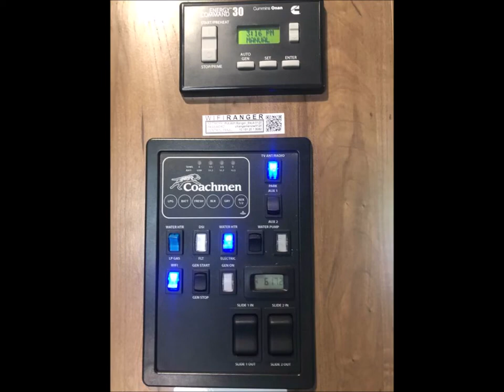2020 Coachmen Mirada 35BH - $125,000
2020 Coachmen Mirada 35BH for sale Tucson, Arizona
Class A Motorhome for sale Tucson, Arizona
condition: excellent
cylinders: 10 cylinders
drive: rwd
fuel: gas
odometer: 40000
paint color: white
rv type: class A
size / dimensions: 36 feet
title status: lien
transmission: automatic

I have a working office in this RV for remote workers on the road.
If you are looking for a customizable motorhome, this is for you. On the exterior, this Coachmen Mirada has a high-gloss gelcoat to prevent fading; Adzel composite sidewalls, impervious to water, rot, and mold; reinforced lamination; elongated wheelbase offering superior weight distribution; "Sight Rite Dash," which means the dash is angled 20 degrees forward increasing line of sight for the driver; "Amaco" ducting throughout the coach maximizing the cooling. Motorized awning. There is also a solar trickle charge and a brand new battery in the engine. Generator and large interior propane tank. I am including all the waste hoses and supports. The interior features a gauzy curtain separating the cockpit from the home which provides a wonderful psychological separation. It also features a bunkhouse (which is currently used as an office, with the dog's window and bed below, double mattresses), 1 and 1/2 bathrooms, over-large shower with brushed nickel accessories, space for your own dinette arrangement, and even a piano! (The furniture, except the piano, is included in the price.) BRAND NEW SPLENDIDE WASHER/DRYER COMBO. Residential refrigerator. Six, counted, six, televisions (one outside, two in the bunks, kitchen, living room, and bedroom. Three of the TVs have a Roku stick that I am including. On the roof is a BRAND NEW PRIVATE WIFI RANGER, which enhances the internet from the park or wherever you are camping. New ceiling fixture over the table so you can stop bumping your head. Two wardrobe closets in the bedroom, a large cabinet, and five drawers for your clothing. This is a really comfortable, beautiful home, and because the front tires are so far forward it makes it really easy to drive.
Brand new Splendid Washer/Dryer combo.

Financing Available!

Financing Available!